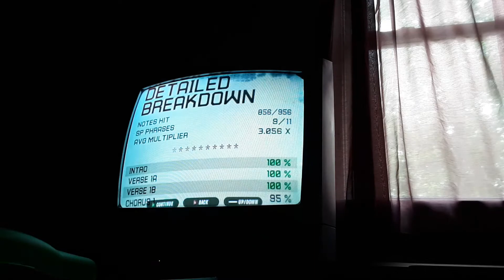Guitar Hero Aerosmith beyond beautiful 5 stars (173,873)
Beyond beautiful Aerosmith 2001
If there's some Mario movie theme song this is a song I wanted to be on